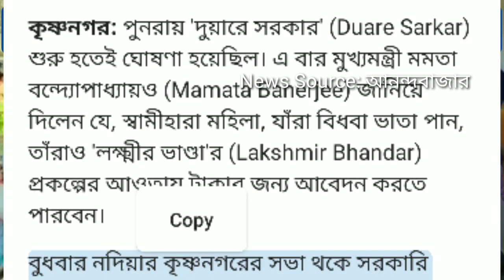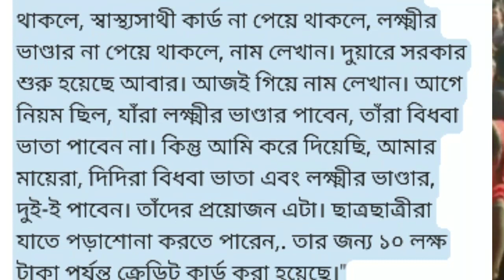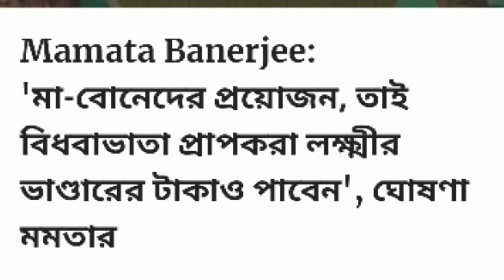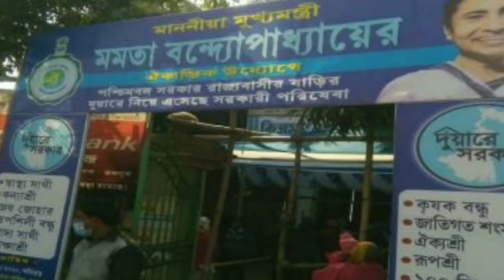নিজেই করলেন ঘোষণা,আজই গিয়ে নাম লেখান।দুয়ারে সরকার, লক্ষীর ভান্ডার